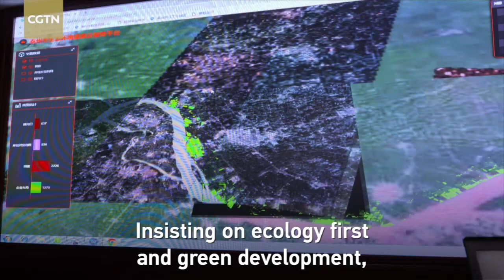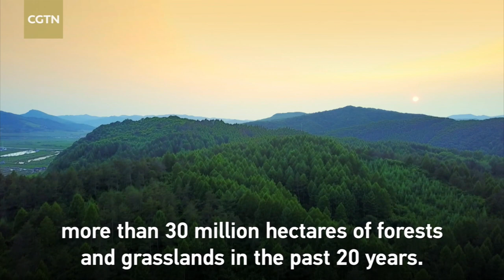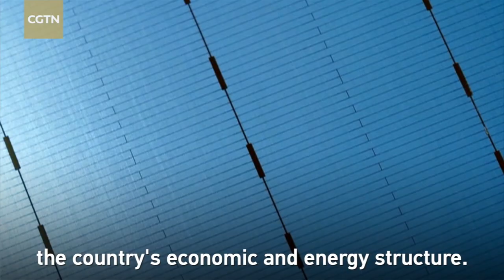How does China achieve sustainable development?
Humans and nature live together. For China, establishing an ecological civilization is a fundamental strategy in achieving sustainable development. China's environmental protection revolution has been transforming the country's economic and energy structure.